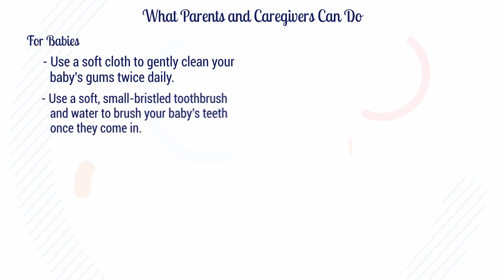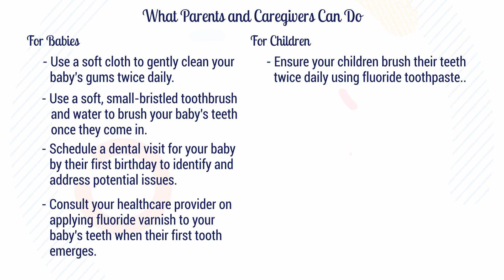Children’s Oral Health